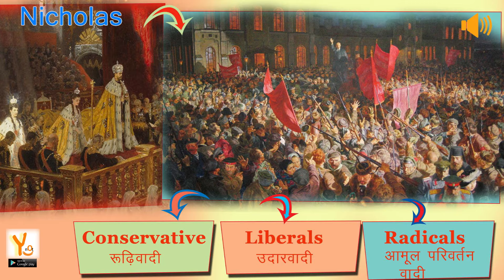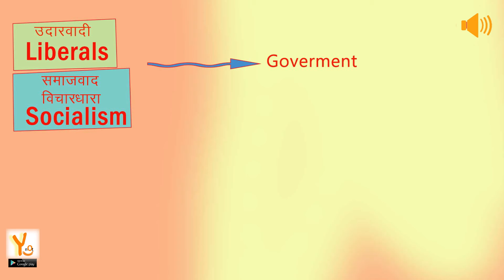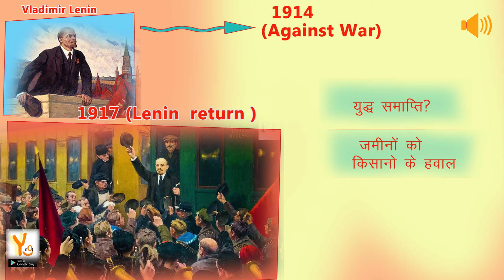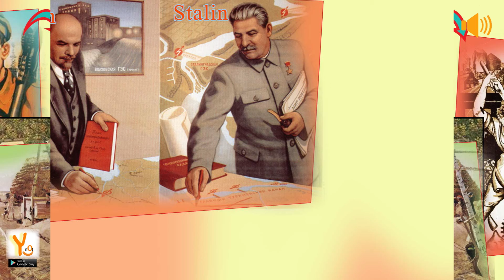Russian Revolution history , Stalin , Lenin , Socialism inRussia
Russian Revolution history , Stalin , Lenin , Socialism inRussia , Belsheviko , ssc , upsc